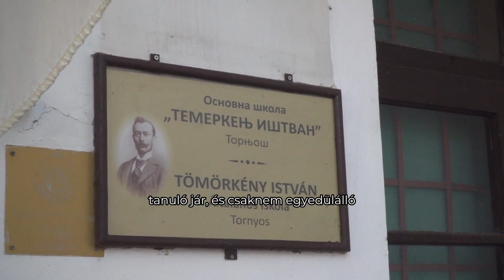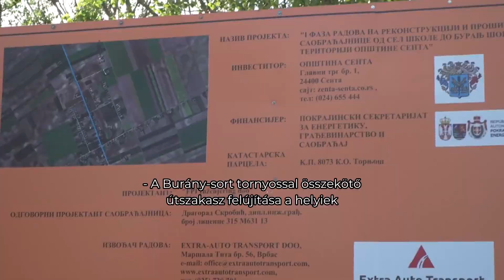Felújítják a Buránysort Tornyossal összekötő utat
Zenta város mellett a község kisebb településein is folyamatosak a fejlesztések.